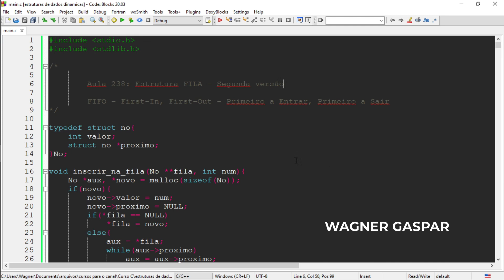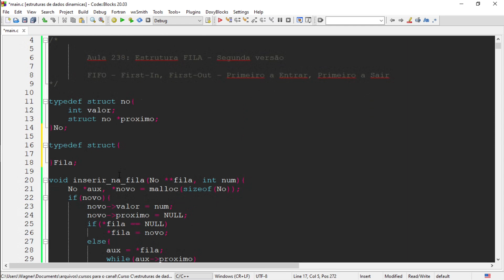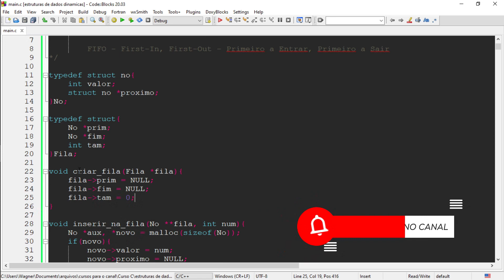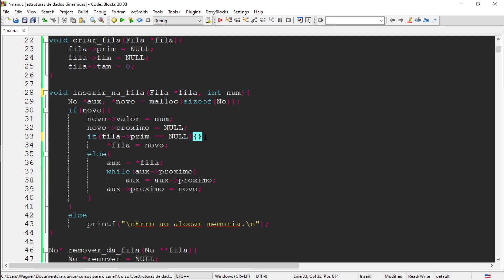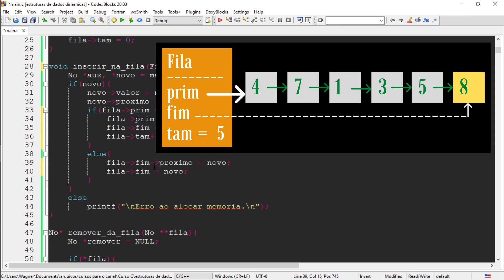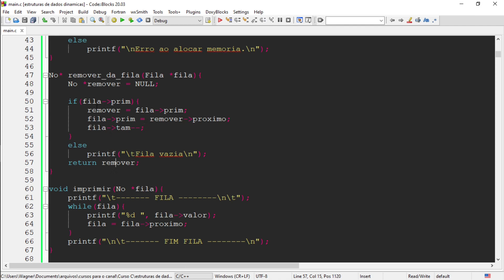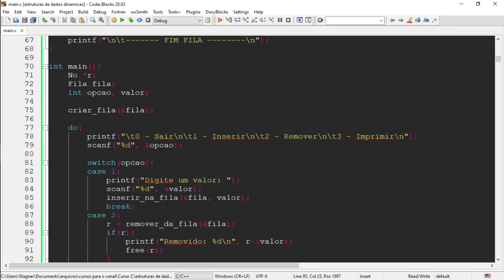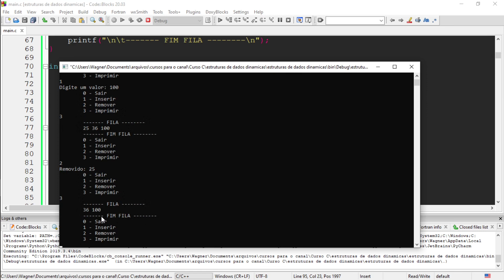Curso de Programação C | Estrutura de dados FILA - segunda versão com a estrutura Fila | aula 239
Nesta aula vamos desenvolver uma segunda versão para a implementação da estrutura de dados dinâmica do tipo fila. Agora, além da estrutura Nó, vamos também criar uma estrutura Fila com um ponteiro para o primeiro nó, um ponteiro para o último nó e o tamanho da fila.